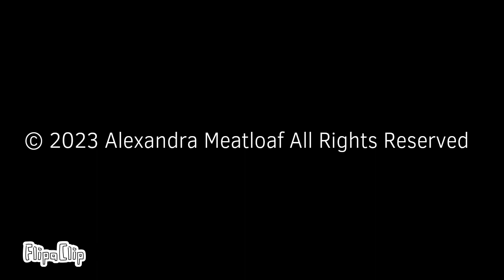Animated Short Film: Get Eaten By A Skunk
I Made A Animated Vore Short!